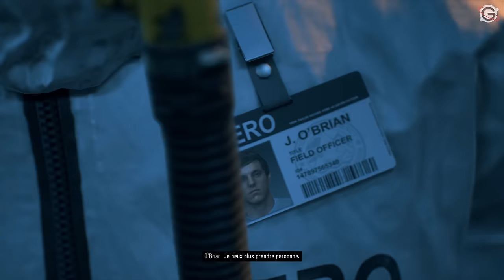DAYS GONE FR #1 : Bienvenue à Farewell !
Gameplay | Let's Play FR (Français) sur Days Gone (PS4 Pro)

Galax